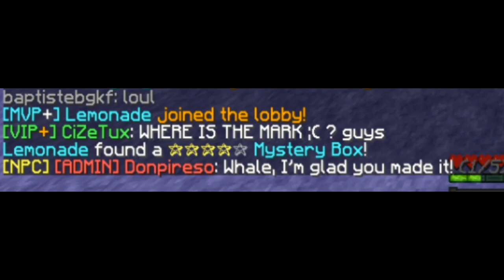[2020] Hypixel Admin's Scavenger Hunt GUIDE! (9/9)